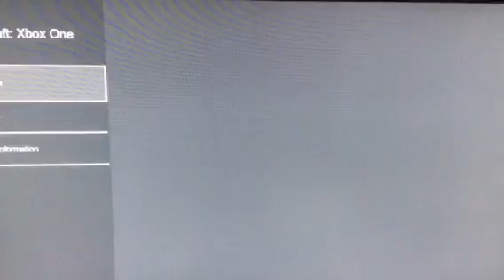Minecraft Xbox - A new pet (2)